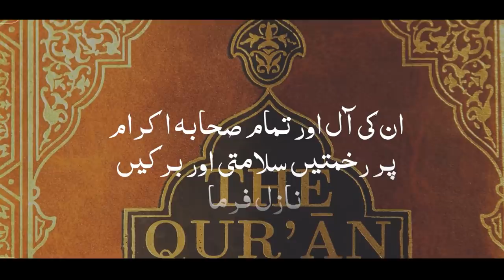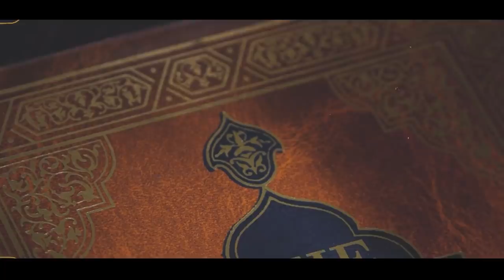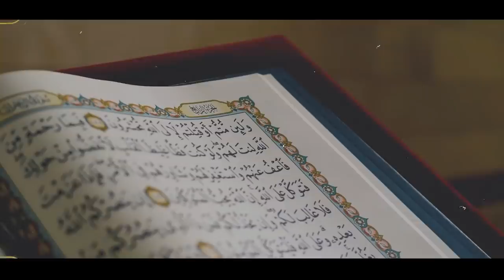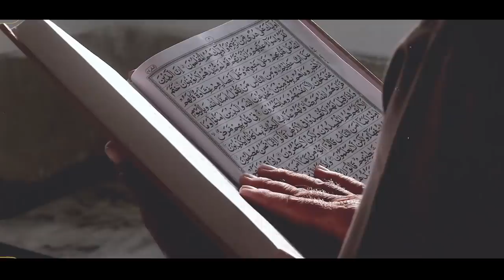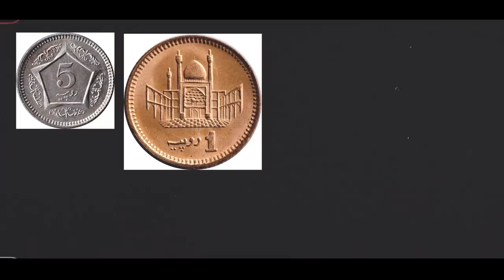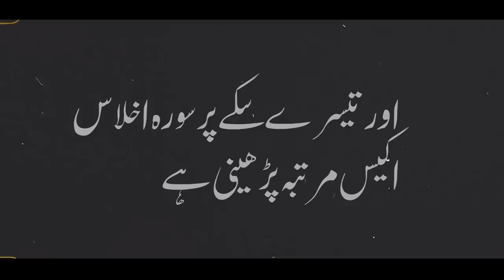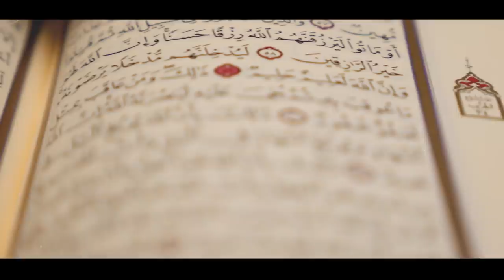With 3 short last Quranic Surah and 3 coins your destiny will change | Islamci Teacher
This is the title of the video  “With 3 short  last Quranic Surah and 3 coins your destiny will change | Islamci Teacher “

This tip consists of three Surahs of the Holy Quran. And on these three coins you have to do this trick ... This is a very experienced tip ... Because this tip is related to the most beloved surahs of the Holy Quran ... The instructions of the Holy Prophet regarding these Surahs will also be explained in detail in the video.
The video states that
You took three coins ... You have to take five rupee, two rupee and one rupee coin. If the dollar ones are in a country ... So take three coins of five, two and one dollar ... And if there are riyals or dinars in the country ... So take five, two and one riyals or dinars ... Remember that every country has coins ... So you have to take coins according to your country ...
Now all you have to do is ... That on one coin you have to recite Surah Falaq 21 times. And on the other coin you have to recite Surah Nas ... And on the third coin you have to recite Surah Ikhlas 21 times ... After reading these suras, you have to breathe on coins too. And you have to breathe on yourself too ... And then you have to put these coins in the water and drop them ... Keep them in your bedroom ...
This tip will eliminate all kinds of troubles. And this tip has been tried by a lot of people.